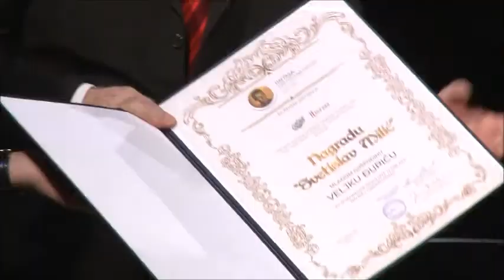Nagrada "Svetislav Milić" - Veljko Đurić